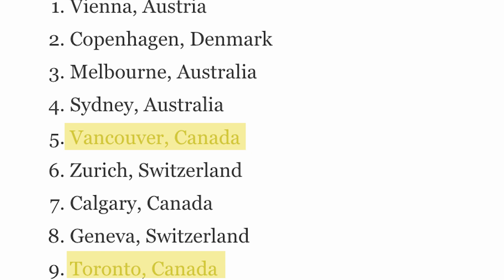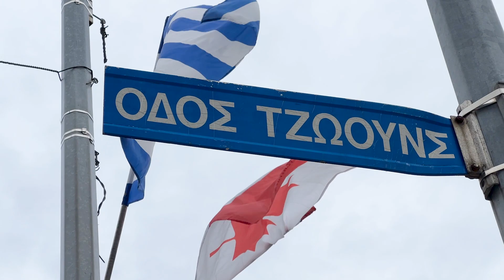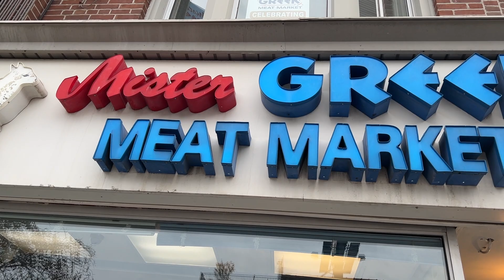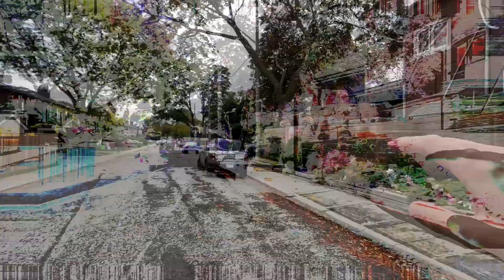Esta es la CRISIS en Canadá que Está Arruinando al País 🏚️🇨🇦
👉🏻 Canadá está sufriendo una de las mayores crisis de vivienda de su historia. Los precios están por las nubes y parece no haber forma de solucionarlo. En este vídeo te mostramos la realidad de como vive la gente en este país...😨

CAPITULOS 🎞:
0:00 INTRO
1:40 Así viven los Canadienses
8:20 Buscar vivienda en Canadá
14:06 Despedida